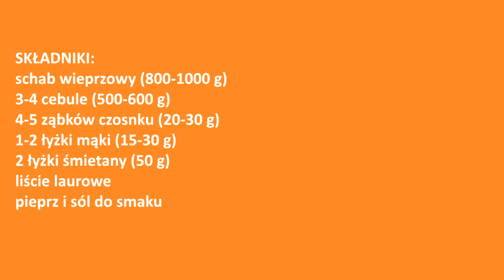Obłędnie pyszne i mięciutkie kotlety schabowe w sosie własnym 👌 prawidłowy przepis ze starej książki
Przepyszny i kruchy schab w sosie własnym 😋 sekret jak zrobić doskonały sos 😊 proste i łatwe w przygotowaniu danie obiadowe 😍 idealny obiad dla całej rodziny 👍

SKŁADNIKI:
schab wieprzowy (800-1000 g)
3-4 cebule (500-600 g)
4-5 ząbków czosnku (20-30 g)
1-2 łyżki mąki (15-30 g)
2 łyżki śmietany (50 g)
liście laurowe
pieprz i sól do smaku